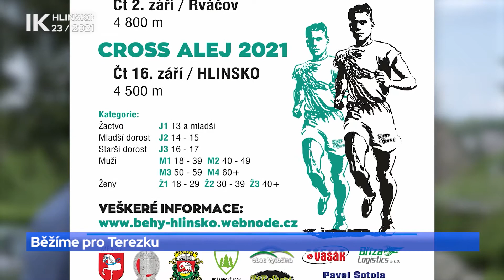23/2021 Běžíme pro Terezku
Téměř každý se může rozběhnout a udělat radost nejen sobě, ale i druhým.
O charitativním běhu, který letos pomáhá Terezce, jsme hovořili s Petrem Svobodou.